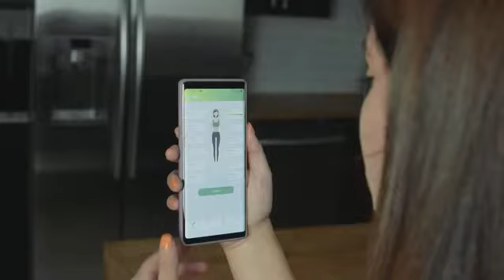Slimpal Body Tape Measure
Slimpal Body Tape Measure, Tool for Monitoring Body Fat, Measuring Tape for Body, Digital Smart Retractable Measuring Tape for Accurately Measuring BMI Fitness Body Shape and Weight-Loss.

Link to Product :

[A Smart Tape Measure Know Your Body Fat] With a proprietary algorithm, patent pending to Slimpal, using this body tape measure to record down your data on Slimpal App, it will calculate your body fat percentage!
[App Tracks Your Waist-to-Hip Ratio ] Smart Body Measuring Tape pairs with Slimpal APP via Bluetooth. You can easily record down your data on app, it will record your measurements and visualize your waist-to-hip ratio process by graphing. Track the changes in your body composition, using waist-to-hip ratio to establish a clear picture of overall health.
[App Helps You Find out Your Body Shape] Simply record your body data on Slimpal App,it helps you find out your body shape and know how to choose the garment that best suits us and highlights our body with its natural forms.
[Accurate & Easy Read Type Measure ] Built in smart chip in the tape measure allows it get the measured data accurately and saving on APP instantly. If you face an issue of reading difficultly on a traditional measuring tool,this is the best body measuring tape for you! Large LCD displays your measured data accurately and clearly.
[Multifunctional] Keep tracking of changes in your biceps, calves, hips, thighs, waist, shoulders, bust, neck and abdomen by Slimpal Smart Body Measuring Tape, showing a more accurate picture of your total body transformation over time to you. Perfect for professional trainers,like muscle gaining, fitness enthusiast, slimming down group, even for an expecting mother-to-be.
[Easy to USE] Designed with Retractable Easy-Lock Hook, you can use this body measuring tape to measure your body circumference quickly on your own. Press Power and M button at the same time to reset the tape measure and clear the display. You can use it to do a straight-line measurement or circumference measurement.
[Durable & Multi-Users] The measuring tape is firmed by UV painted, which is durable and not easy to blur,comparing with traditional ink printing tape. This smart body measuring tape supports multi-users, one measuring tape for whole family use.